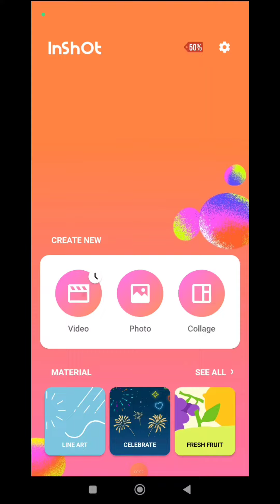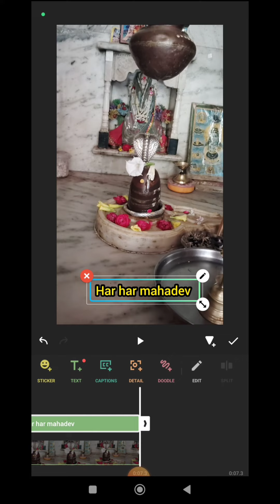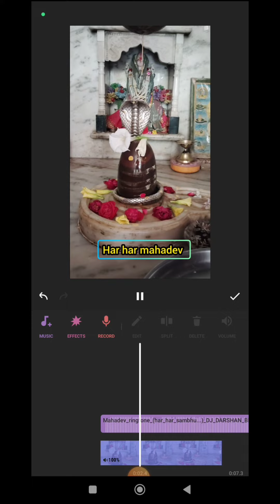YouTube short kese banaye | YouTube short video kese banaye